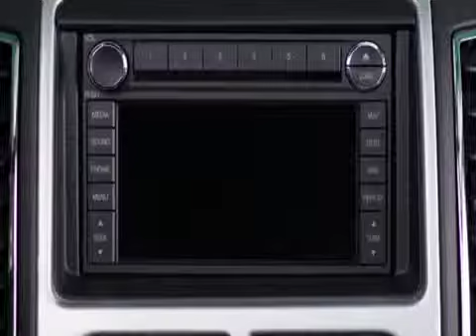SYNC Online video iPhone